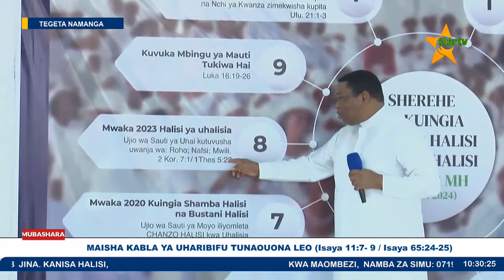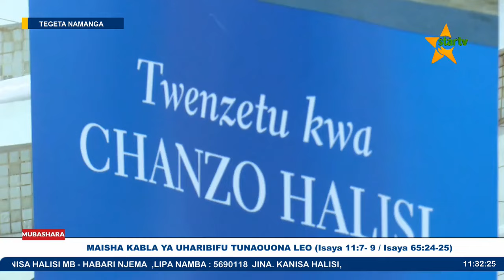MAISHA KABLA YA UHARIBIFU TUNAOUONA LEO